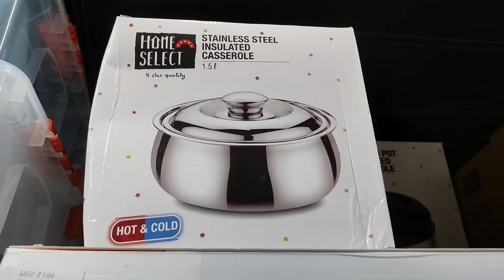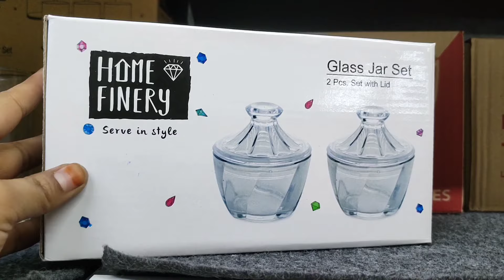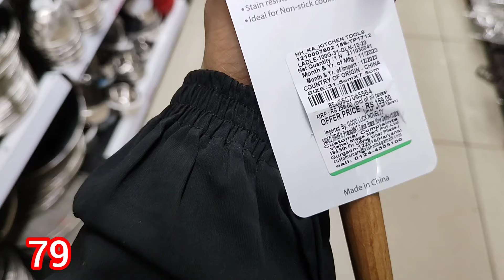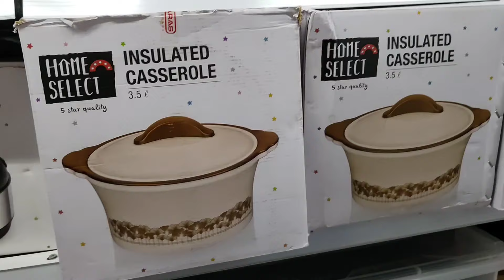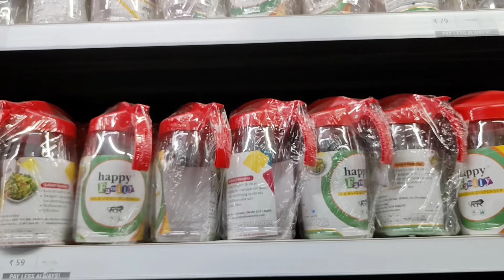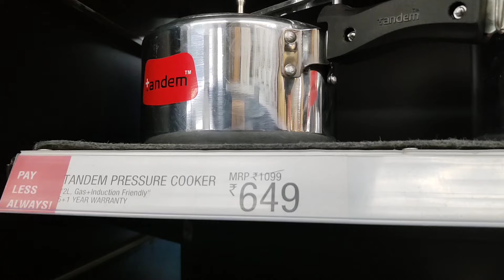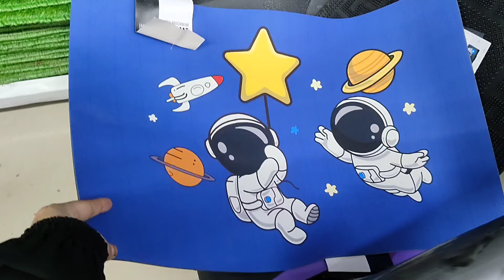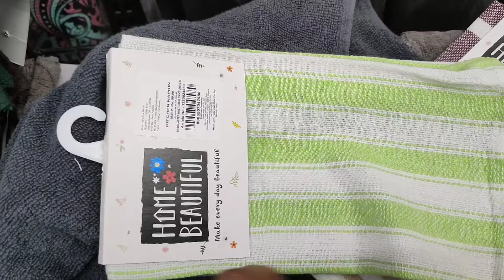Vishal Mega Mart 2024 Offer Kitchenware Household Product 50% Off |Kitchen Product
address:- aashiyana sector I khazana Chauraha Lucknow

 2023 offer
2023 offer buy one get one free
Vishal Mega Mart winter collection sale
Vishal Mega Mart winter new arrivals